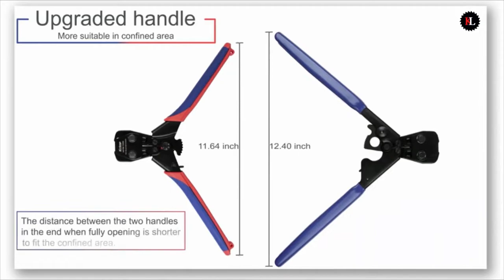What Is The Best Way To Use The Ratchet Mini PEX Pipe Quick Cinch Tool? |🛠 Best K.L Tools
In this video, we show you the best way to use the Ratchet Mini PEX Pipe Quick Cinch Tool. If you want to see and give advice, please write in the comment.